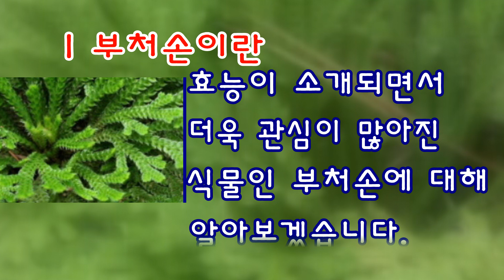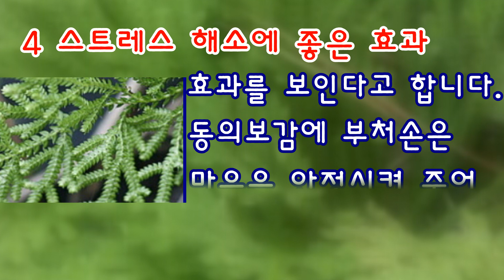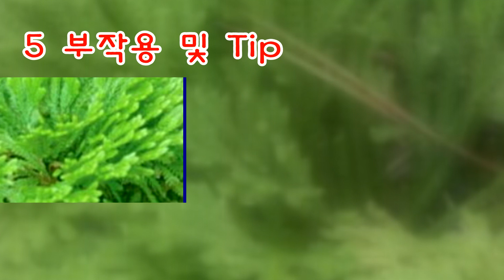부처손 놀라운 효능